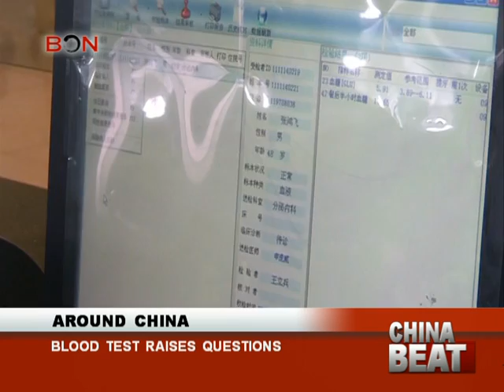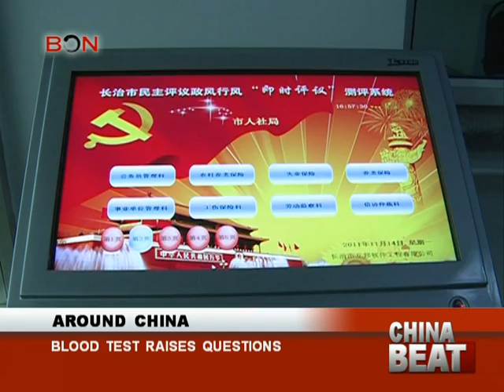CIVIL SERVICE EXAM IN SHANXI - China Beat: Nov. 21 - BON TV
Song Jianming, a graduate from Jilin University took the local civil service examination in his hometown of Changzhi this past April. Song did very well scoring both the highest scores in written and oral exams.  But his hemoglobin count numbers from his physical examination dashed the hope of his dream job.